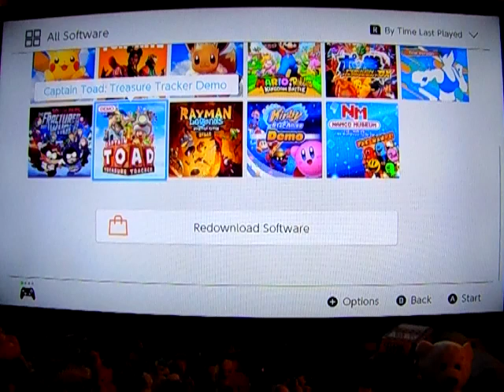Demo Look: Captain Toad Treasure Tracker Part 1